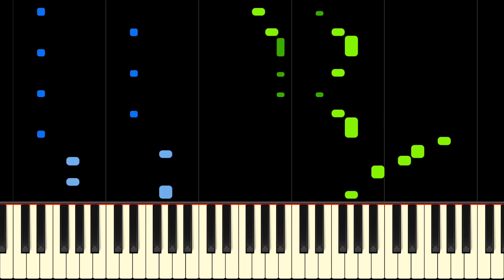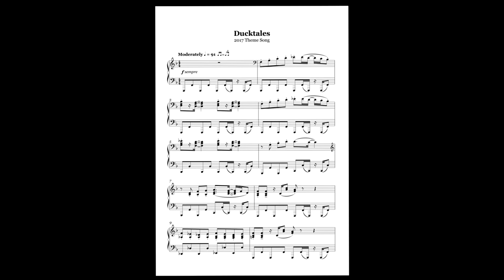DUCKTALES 2017 - THEME SONG - Piano Tutorial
Learn the DuckTales 2017 Theme Song on piano with this tutorial! Please enjoy!

The DuckTales Theme is played during the opening sequence of the animated series Ducktales. It was written by Mark Mueller and Jeff Pescetto. This short and sweet piano tutorial will help you play the full theme on your own. It is a little tricky, but we're sure you'll be able to master this piano arrangement in no time. If you need a little extra help, why not check out our sheet music? practice!

Lyrics:
Life is like a hurricane
Here in Duckburg
Race cars, lasers, aeroplanes
It's a duck-blur!
Might solve a mystery
Or rewrite history!

DuckTales! Woo-oo!
Every day they're out there making
DuckTales! Woo-oo!
Tales of derring-do
Bad and good luck tales! Woo-oo!

D-d-d-danger! Lurks behind you!
There's a stranger out to find you
What to do, just grab on to some...

DuckTales! Woo-oo!
DuckTales! Woo-oo!
Tales of derring-
Bad and good-
Not pony tales or cotton tales, no
DuckTales! Woo-oo!